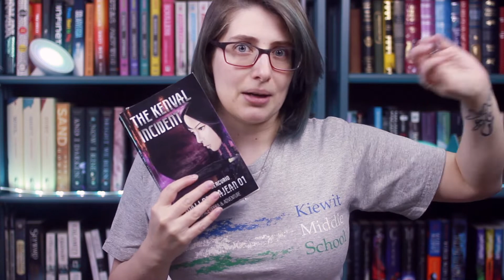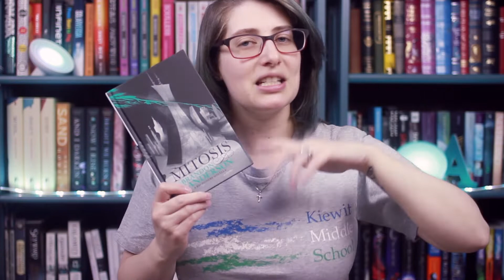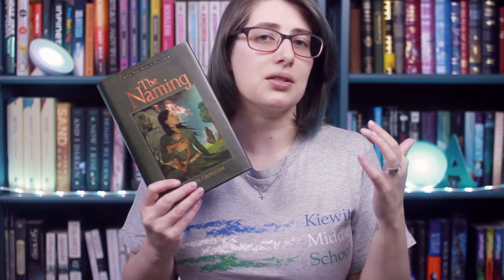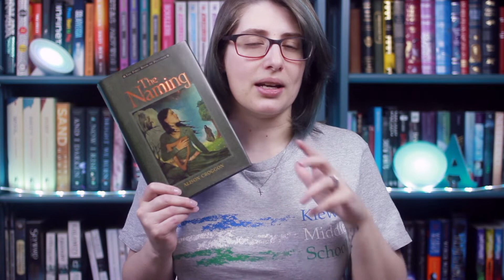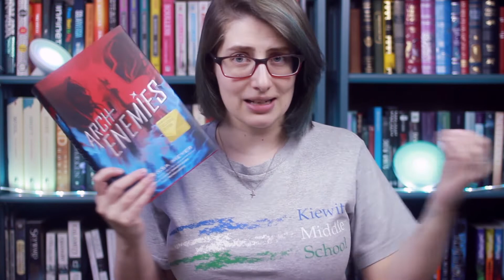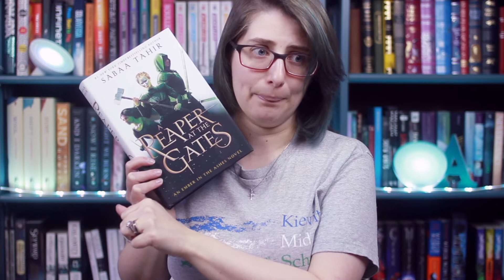Read-O-Rama Read-A-Thon (Round 12) | Wrap Up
~*~ Books Read ~*~
Mitosis, The Reckoners #1.5 by Brandon Sanderson ⭐️⭐️⭐️⭐️
Who Moved My Cheese? by Spencer Johnson,  Kenneth H. Blanchard ⭐️⭐️⭐️
The Naming, The Books of Pellinor #1 by Alison Croggon ⭐️⭐️⭐️
Archenemies, Renegades #2 by Marissa Meyer ⭐️⭐️⭐️⭐️
A Reaper at the Gates, An Ember in the Ashes #3 by Sabaa Tahir⭐️⭐️⭐️

*Open until March 15th, 2019
1. International
3. Follow Read-O-Rama on Twitter
4. 13 years of age or older OR have parental permission

~*~ Challenges ~*~
- book from tbr with R A M A in title/author
- read a host book pick
- blind grab from your tbr
- most anticipated from tbr
- shortest book on your tbr
- a book you wanted the read last year

Send Stuff?

Stalk Me?